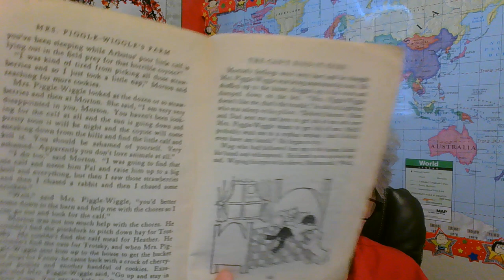Mrs. Pigglewiggle's Farm Chapter 5 part 2